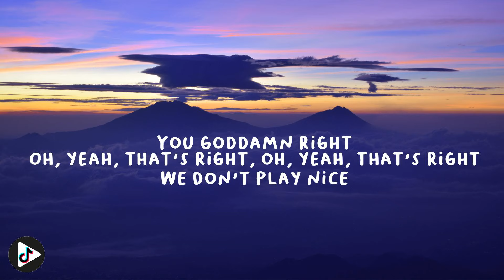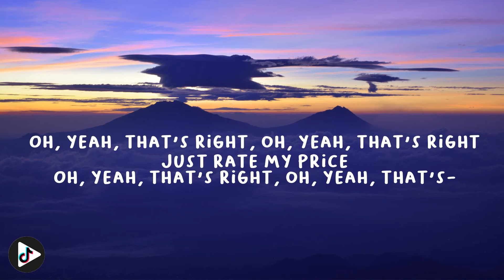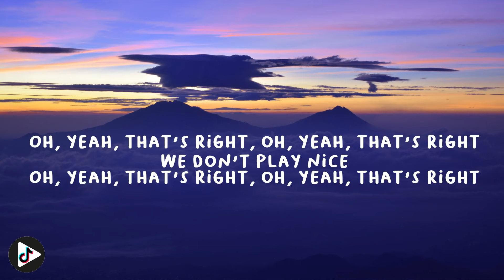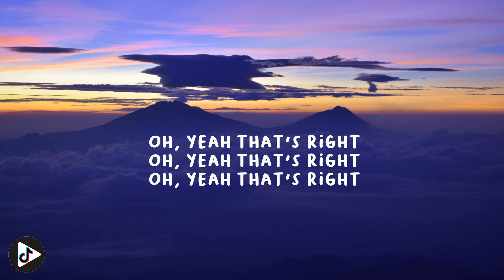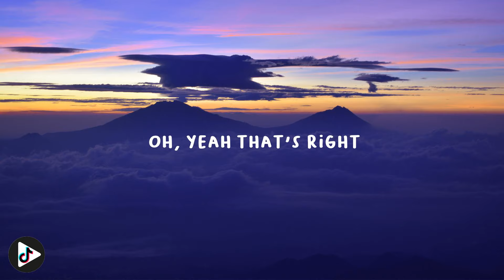Buddy - Glitch ft Tinashe (Lyrics)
Lyrics:
[Verse 1: Buddy]
Oh, oh, oh, shit, system got a glitch (Oh, shit), bitch
Money comin' in, it got an itch (Yeah), bitch
Every day you know I'm gettin' rich (Rich), bitch (Money)
Niggas hatin', I don't give a shit (Fuck it), bitch (Fuck it)
Guilty conscience, I ain't innocent (Yeah), yeah
Tryna make a nigga cease and desist (Ayy, never)
I command your bitch (Ooh), I Saran the whip (Ah)
I demand some chips (Yeah), I'm bringin' the clips (Ah)
My backend flip, I hang 'round some Crips (Shh)
Some Bloods, pimps, some thugs, yuh, sup?

[Chorus: Buddy & Tinashe]
Oh yeah, that's right (That's right)
Oh, yeah, that's right, oh yeah, that's right
You goddamn right (Damn right)
We don't play nice (Play nice)
Just raise my price (Price)

[Post-Chorus: Buddy and Tinashe]
Money bags, cash, cars, clothes
Hunnid racks stack tall, woah

[Verse 2: Buddy]
Yeah, out late night, what's the move? (Move)
We stay breakin' all the rules (Rules)
Me and three bitches in the nude (Nude)
I'm the realest nigga in the room (Room)
Another twenty-K came through (Yes)
I'm runnin' through and I'm actin' foolish
Nothin' to prove, got somethin' to lose
So buckle your dues to pay for my doom (Ooh)
From the west side, it's true (True)
In a designer suit (Suit)
Watch who you talkin' to (Move)
Out of my mind, I'm glitchin' (Glitchin')
Probably 'cause I been sippin', smokin', trippin'
All of these bitches dancin' on top of my Dickies
Countin' up hundreds and fifties
It's gettin' wicked
I'm 'bout to black in a minute, I'm gone

[Outro: Tinashe]
Oh yeah, that's right